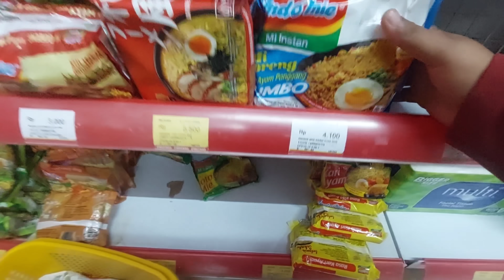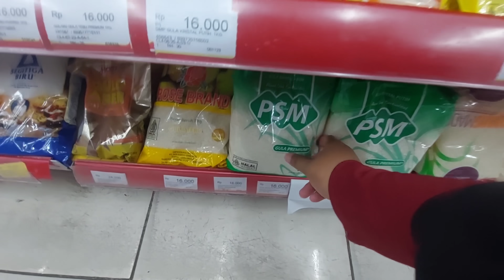PART 5. MASIH EDISI BERES² SEBELUM PINDAH. MASAK. BELANJA. BERESIN KABEL YG SEMRAWUT. BERESIN LEMARI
MAMPIR JUGA DI INSTAGRAM SAYA YAA @rumah_rifkierin